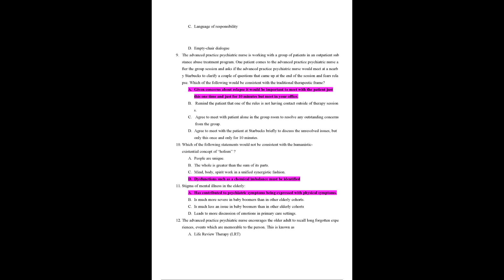FINAL EXAM NRNP6645 NRNP 6645 LATEST 2023 2024 PSYCHOTHERAPY WITH MULTIPLE MODALITIES VERIFIED ANSWE